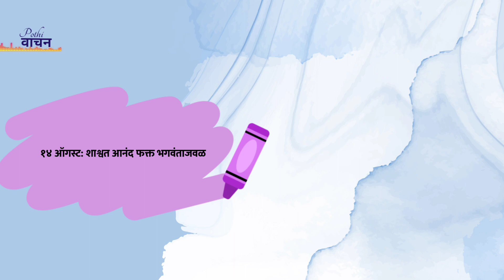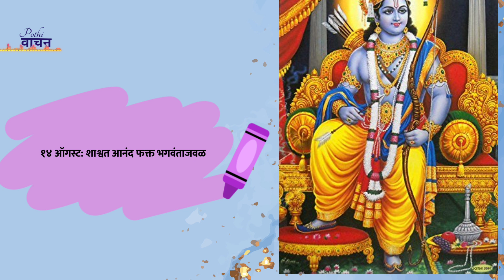gondavalekar maharaj pravachan 14 august|Gondavalekar maharaj charitra|shri ram|श्री रामjai shri ram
Gondavlekar maharaj pravachan april
Gondavalekar maharaj pravachan today
shri gondavalekar maharaj
bhakti geet
गोंदवलेकर महाराज गाणी
गोंदवलेकर महाराज प्रवचन
गोंदवलेकर महाराज माहिती
स्वामी समर्थ गाणी
gondavalekar maharaj
gondavalekar maharaj pravachan
gondavale
shri
shri gondavalekar maharaj pravachan
shri gondavalekar maharaj bhajan
shri gondavalekar maharaj nam jap
गोंदवलेकर महाराज
गोंदवलेकर महाराज प्रवचन
गोंदवले
एप्रिल
प्रवचन
नाम
Kiran Samant
naam
sant
saint
श्री राम जय राम जय जय राम
श्री राम
राम
amrit santvani
amrit santwani
shri ram jai ram jai jai ram
Shri Ram
June pravachan
March pravachan
parayan
saptah
sadhana
April pravachan
brahmachaitannya
shri brahmchaitanya
February
May month pravachan
गोंदवलेकर महाराज चरित्र
kiran samant
गोंदवले महाराजांचा जप
short
shorts feed
shorts ideas
viral video
trending shorts
viral shorts
shorts viral
trending now
shorts india
Daily answer gondavalekar maharaj pravachan today
Gondavalekar maharaj charitra
Gondavalekar maharaj nityopasana
14 august